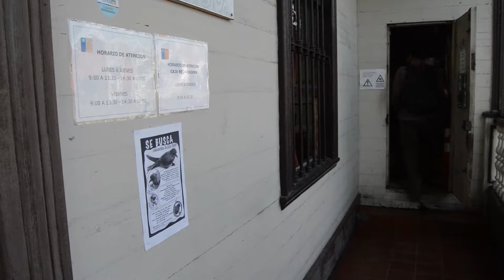Golondrina de mar negra Wild Track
En el quinto capítulo de Wild Track visitamos la región de Atacama junto a la Red de Observadores de Aves y Vida Silvestre de Chile (ROC). Ahí conoceremos de primera mano la problemática existente con la Golondrina de mar negra.

Wild Track.